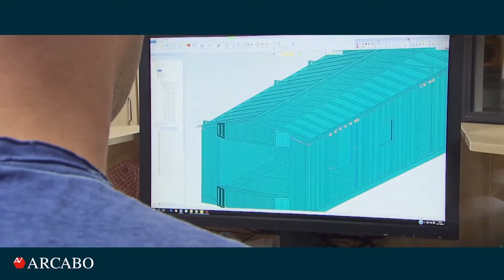ARCABO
PERFECTIE VANAF DE ALLEREERSTE STAP
Hier vindt u meer informatie over onze productiefaciliteiten
Een carrouselsysteem, dat ook in de hoogwaardige auto-industrie gebruikt wordt, is de basis voor de productie van onze mobiele bungalows. De hoogwaardige afwerking wordt in elke stap van het productieproces gegarandeerd door een strenge kwaliteitscontrole. Continu begeleid en gecontroleerd door ons moderne en complexe computersysteem worden ook uw persoonlijke wensen, zoals kleur en ontwerpaanpassingen, in dit geavanceerde productieproces ingepast.
Naast een minutieuze selectie van materialen is vooral het snijden de basis voor de kwaliteit en de levensduur. Iedere lengte en elk verstek moeten 100% perfect zijn! Neem een paar minuten de tijd en bekijk de video voor meer informatie.

Met ARCABO staat uw vakantieplezier als een huis!